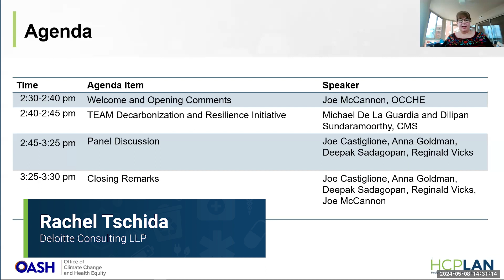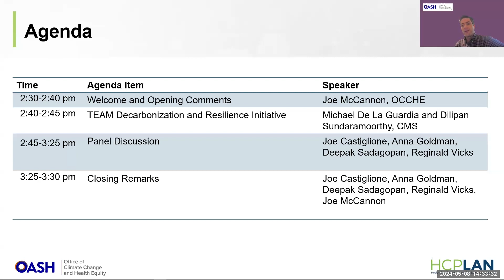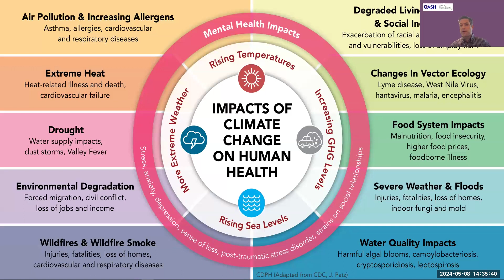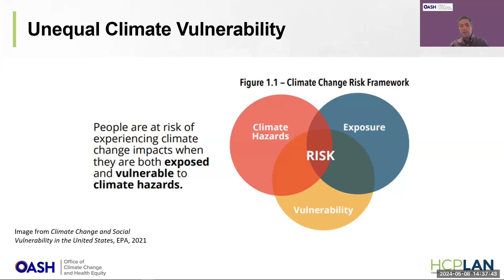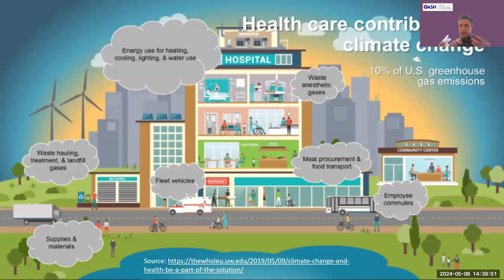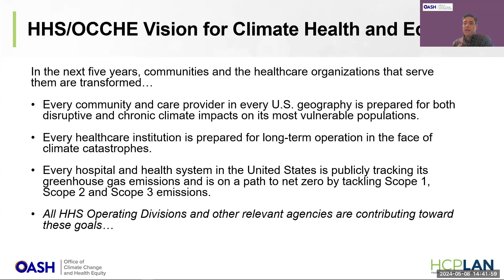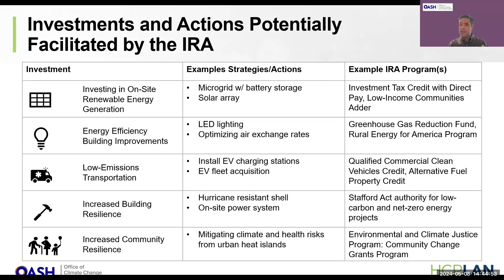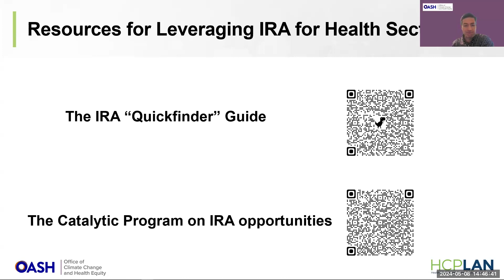Addressing Climate Change to Accelerate Value-Based Care Webinar